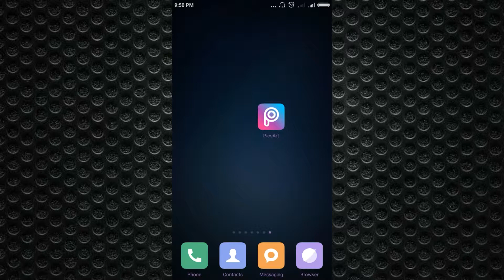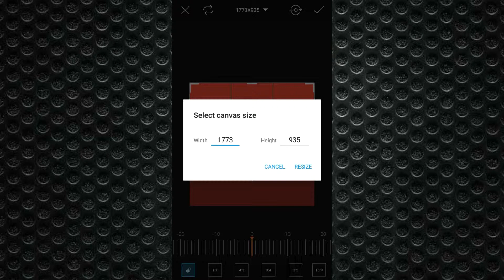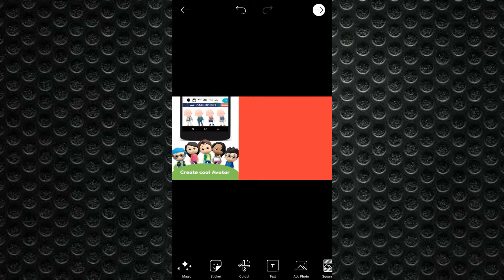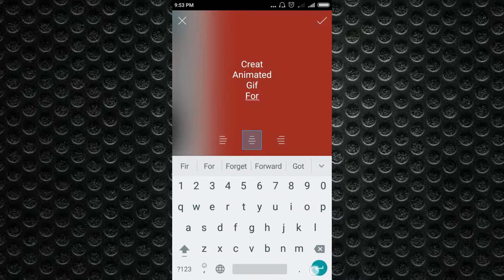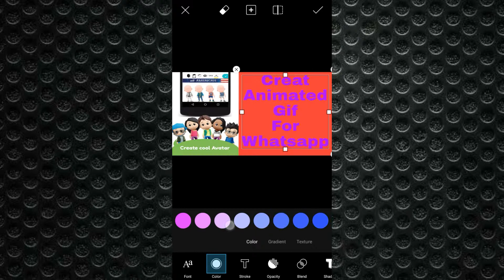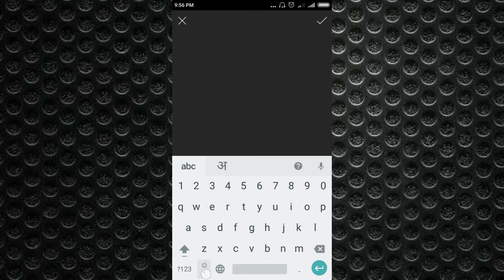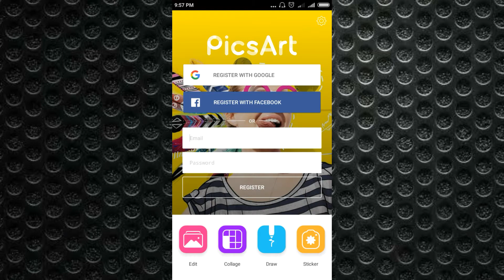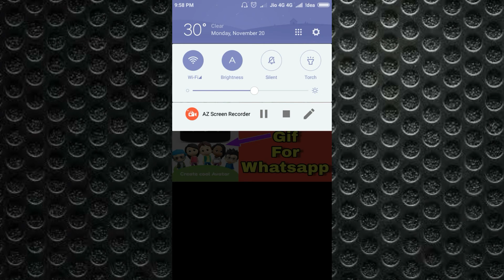How To Make Youtube Thumbnails on Android | By AllwithG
Youtube Thumbnail kese banaye,

YouTube video ke liye mobile se kese Thumbnail edit karte he. Ye aaj aap is video me dekh sakte ho.

PicsArt application ko use karke aap ek bahot acha Thumbnail bana sakte hai YouTube video ke liye.

-  youtube thumbnail grabber,
-  youtube thumbnail template,
-  youtube thumbnail size 2018,
-  how to view youtube thumbnail image,
-  thumbnail pictures,

Also watched :-